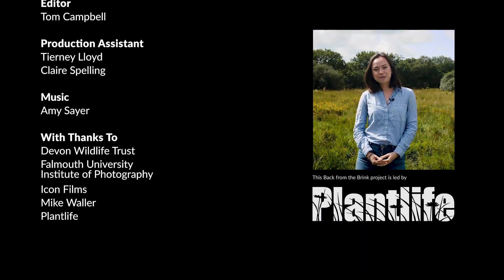Rare orchids in England?! Lesser Butterfly Orchid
The Lesser Butterfly Orchid is a delicate and beautiful plant that grows in a wide range of places, from bogs to grassland, and even into woodland. However, in the last 50 years, this sweet-smelling plant has declined by more than half.

Our Lesser Butterfly Orchid project, led by Plantlife, has been working to reduce the decline. By finding out more about these sweet-smelling plants we've been able to inform other site managers so they too can work to ensure this species is brought back from the brink.